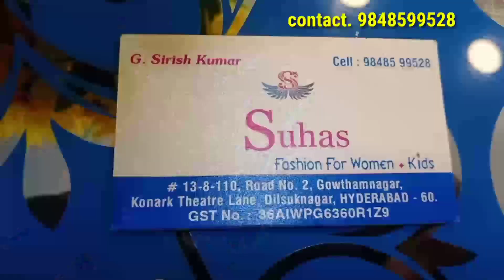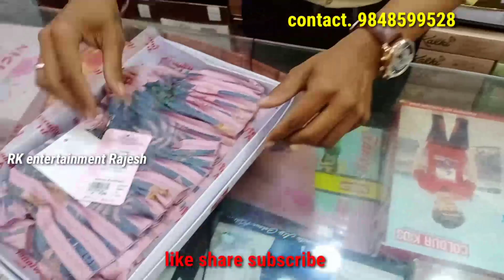baby frocks and women's wear|| Punjabi dresses long frock||suhas fashions Dilsukhnagar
Shop address
Suhas fashions
#13-8-110,road no.  2 Gowtham Nagar
 Konark theatre line
Dilsukhnagar Hyderabad